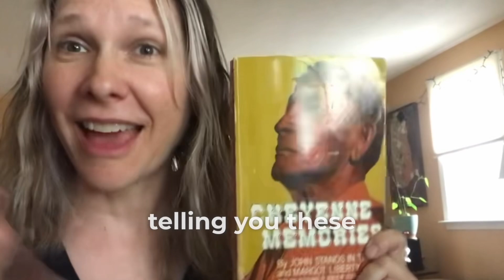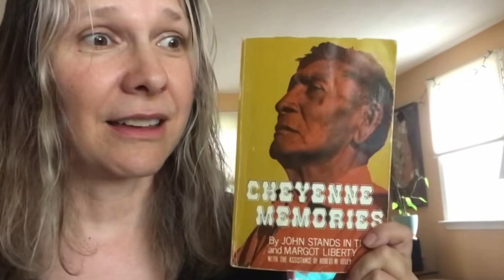Cheyenne Memories: What’s Laura Reading? And Laura’s Little Library Project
Cheyenne Memories: A captivating book that transports the reader through time, with stories of the Cheyenne, Sioux, and Crow tribes. A unique window into a haunting yet fascinating past.